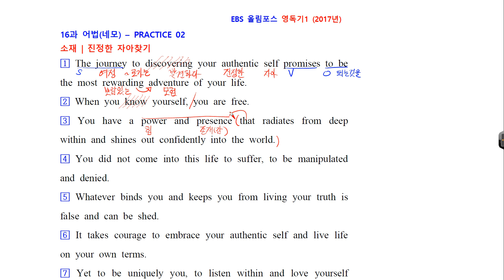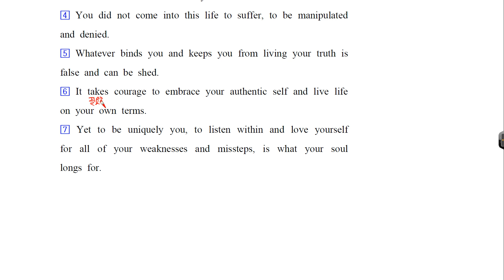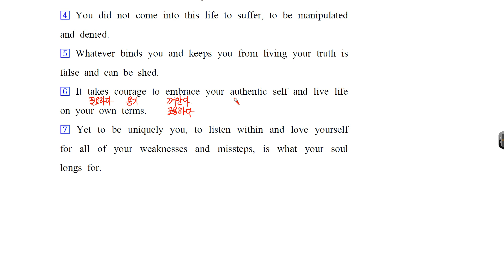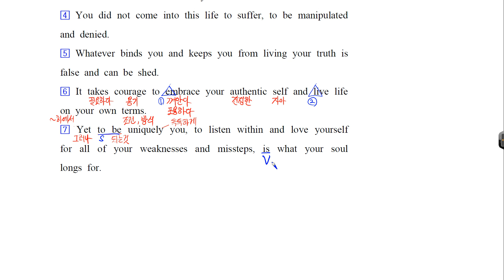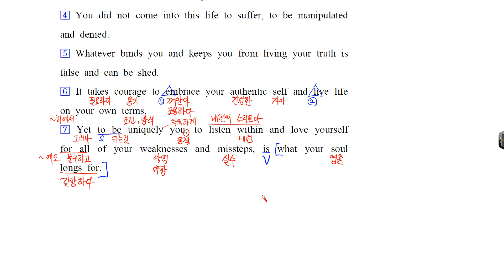EBS 올림포스 영어독해의 기본1 17년 16 어법네모 P2